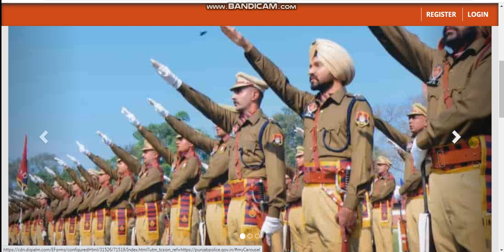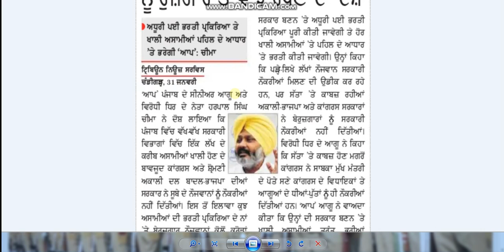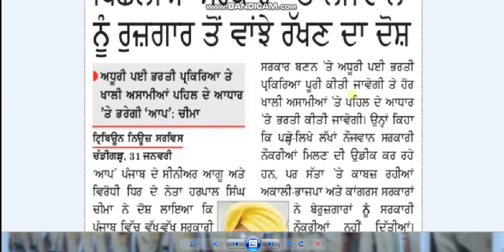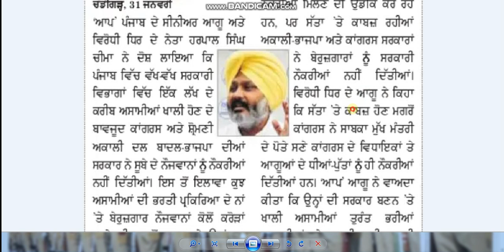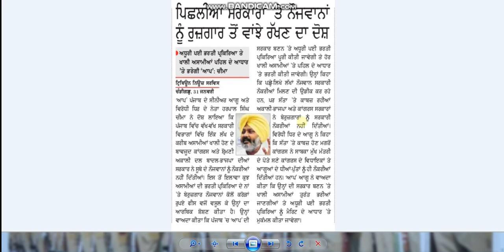PUNJAB POLICE CONSTABLE 2021 BIG POSITIVE UPDATE || DEEP JOB PORTAL